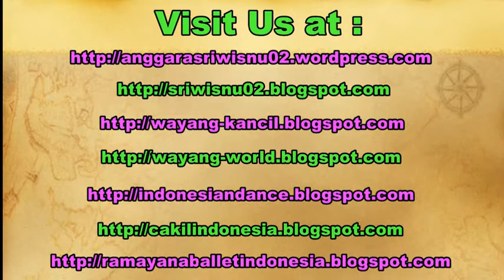Racing PIGEONS FEEDING - Jakarta Kota Tua - Burung MERPATI Dara [HD]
When we visit OLD TOWN of Jakarta Indonesia, we will see a lot of pigeons around this place. We can buy raw corn there to feed the pigeons.

Ketika kita mengunjungi kota tua Jakarta, kita bisa melihat banyak burung merpati beterbangan disekitar sana. Kita bisa membeli makanan burung diasan dan memberi makan burung merpati itu dan bermain bersama mereka.